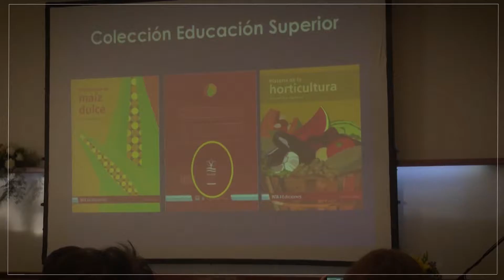INTA Manfredi - Ajo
Argentina es el tercer exportador del cultivo de ajo en el mundo. Desde el sector, se busca agregarle valor para obtener mejores márgenes de ganancia.